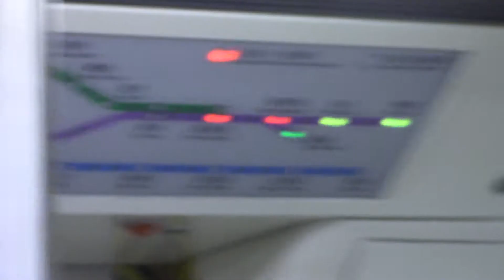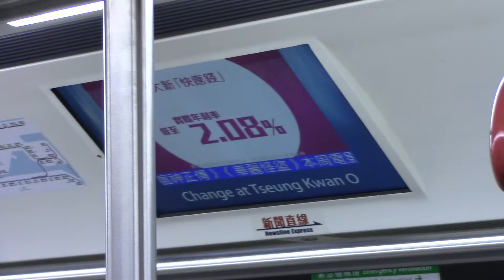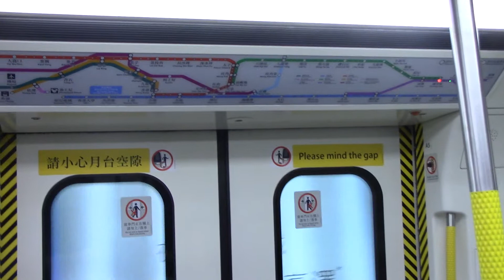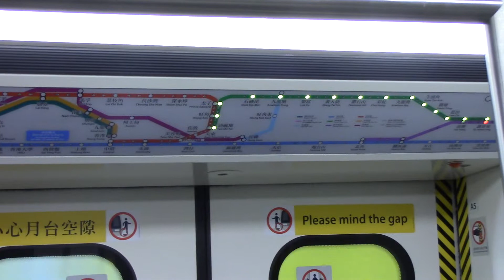港鐵將軍澳綫：中國製列車 (A359/A360) 下行穿梭行車片段 (康城至調景嶺)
拍攝於 8-2-2015 (日)，車序: 030

本列車為觀塘綫列車
第六天入將的考驗，又係359這位人兄了,今次就試一下穿梭線的滋味如何，不知為什麼好似比行寶琳至北角就..嘈左少少啵.